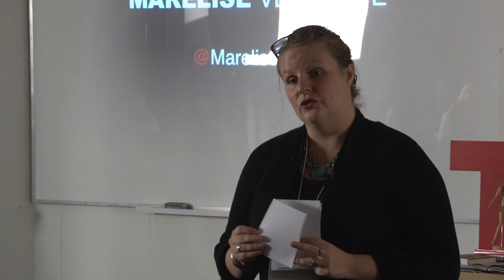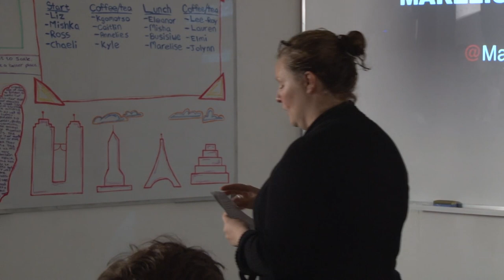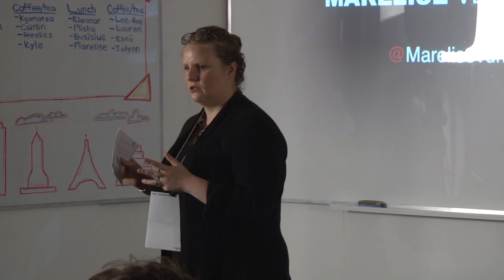A world without unwanted children: Marelise van der Merwe at TEDxUCT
Marelise is an editor of The Daily Maverick, and is in the process of writing her first children's novel. In this talk she implores us all to do a double-take on the children growing up on the fringes of "ordinary" society.